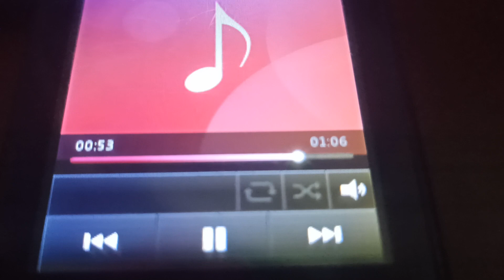Acme1 News Sep24